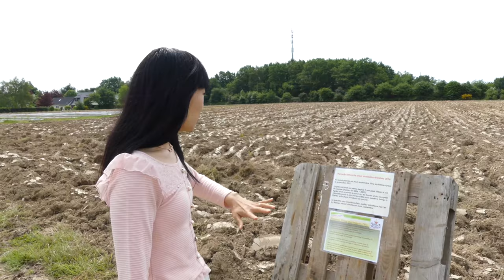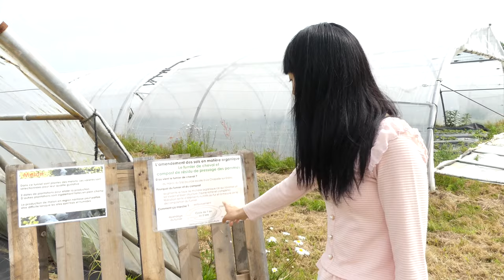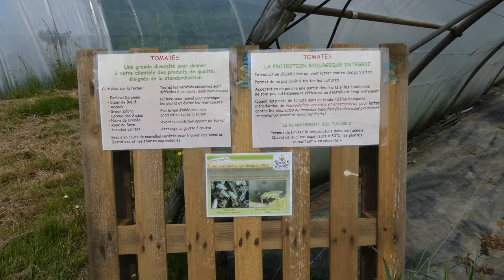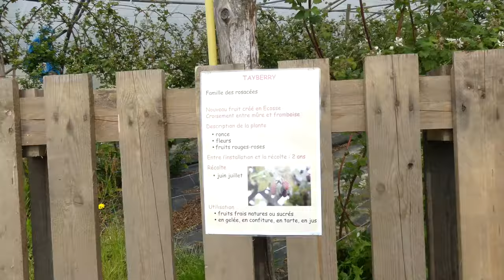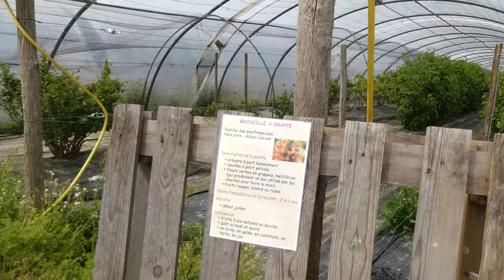Ferme fruitière de la Hautière [Portes ouvertes] Visite des tunnels & haul : fraises et légumes bio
・Qu'est-ce que le Bio ? Kiseki no ringo, une ferme bio au Japon, Nutrition Santé, omnivore & sain
・Sans sel, ni goût ni vie ? Régime restrictif hyposodé sans sucre sans gras = Découvertes gustatives!

★ Rosalys ☆ À propos de moi :
Illustratrice & YouTube créatrice ! Mon travail & mes passions : mon point de vue pétillant sur le Japon en tant qu’artiste française ♥